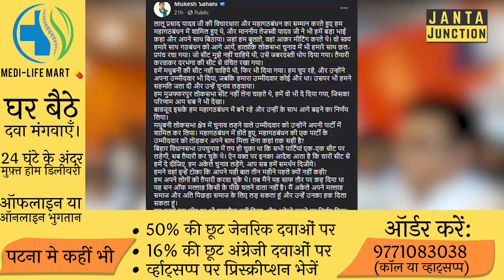क्या Kanhaiya Kumar,Chirag Paswan,Mukesh sahni के साथ हर Youth से डरते हैं Tejashwi Yadav? NDA,JDU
Vikassheel Insan Party(VIP)  के अध्यक्ष Mukesh Sanhi ने Tejashwi Yadav पर जमकर हमला बोला है।इसी के साथ खबर है कि BJP के बुलावे पर वे Delhi गए है।उम्मीद जताई जा रही है कि मुकेश सहनी 1 से 2 दिन में NDA का दामन थाम लेंगे!